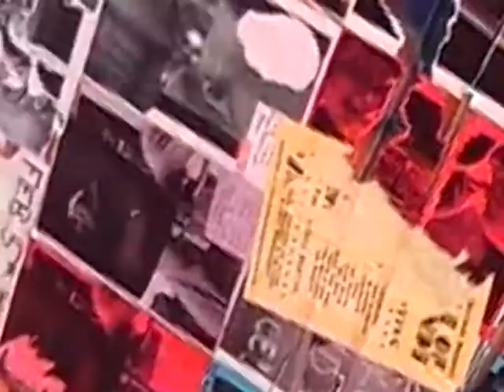Mcallister and Stone Theme Song (music video)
It's the grooviest 1970s cop drama that nobody can remember! Dig these crazy cats in the music video to their theme song! YAYY!!!